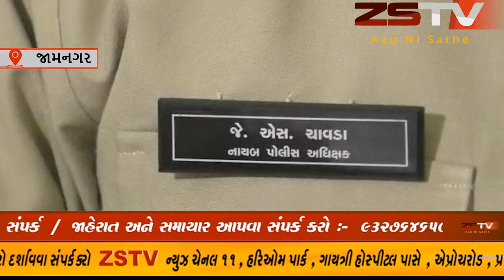જામનગરમાં સરાજાહેર યુવકની હત્યા કરનાર હત્યારાને પકડી પાડતી જામનગર એલ.સી.બી. પોલીસ ZSTVNEWS